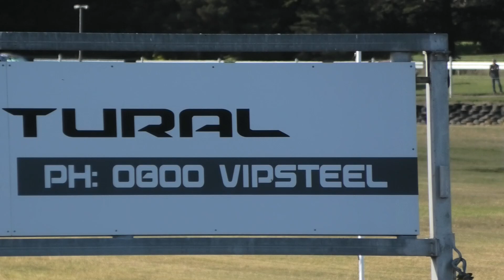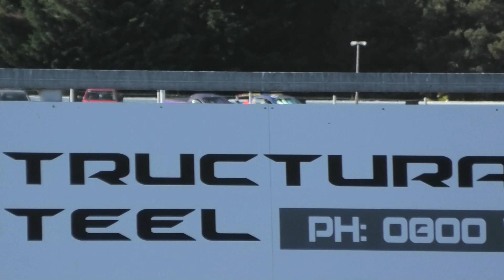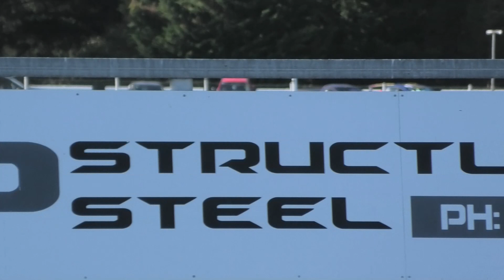CAMERON JONES OSCA RUAPUNA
RED ROCKET NAILS THE FIELD IN OSCA.
Something out of the blue, but hell, very impressive machine this.
Normally i have the camera pointing towards the big banger V8's, but after eyeballing this #81 in the pits and seeing and speaking to a motor guru sitting there, Kirk McLaren, i thought i would film a race and hell, the car looked impressive, extremely tidy, well built car and talk about eat the others.
This has some serious snot, as you see from coming from the rear, in a handicap race (which im no fan off),  Cameron Jones at the 3rd drop of the flag, took off like a scolded cat and kept the boot up it, as he chewed up the field and took it out. Very impressive speed.
 Hopefully the filmign is ok, computer is on its last legs, so struggling to get things edited, but sit back, pull ya belts tigh, this is one impressive rocket.
This is one of the OSCA races from Sundays meet at Mike Pero Motorsport Park, Ruapuna, for the "Super Weekend of Motorsport", which was held on the weekend of the 26-27th March 2022.